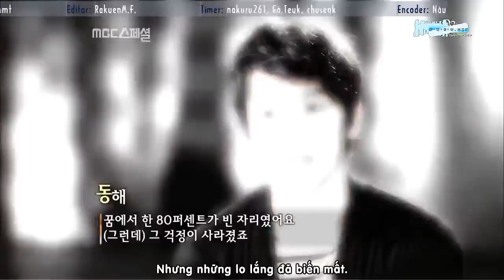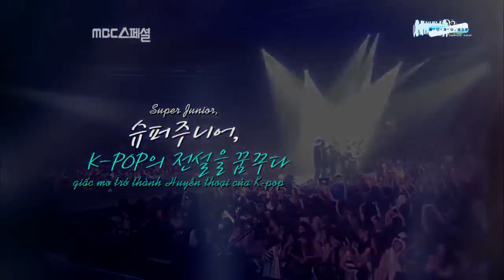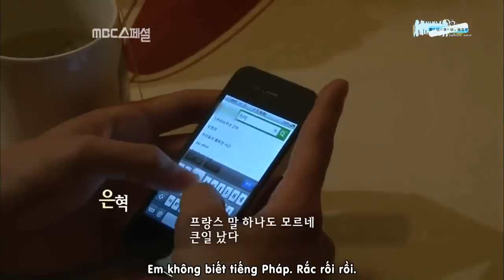[Vietsub] 270412 Super Junior Dream of K-POP Legend Part 1 [s-u-j-u.net]